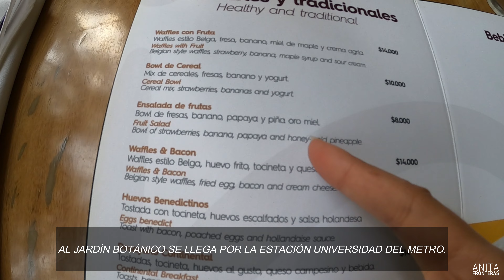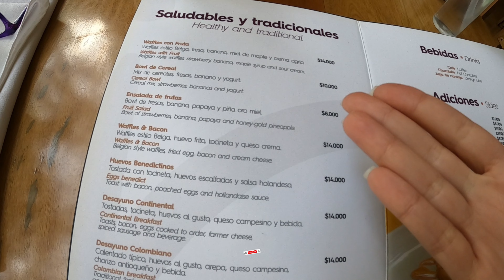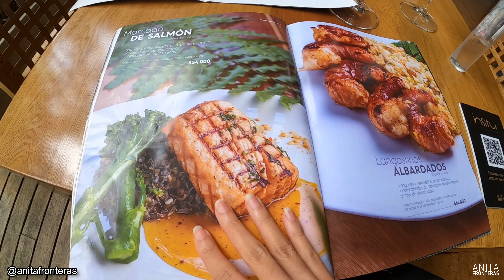POR QUÉ en MEDELLÍN - COLOMBIA te TRATAN ASÍ?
🔴Si te agradan mis videos, el mejor regalo que me puedes hacer es pasándola bien y enviándome una donación aquí:

Acompáñame a conocer un lugar escondido en uno de los parques más hermosos de colombia, el Jardín Botánico de medellin .